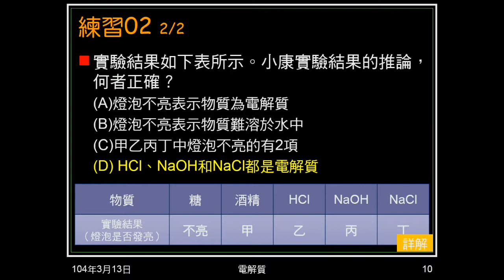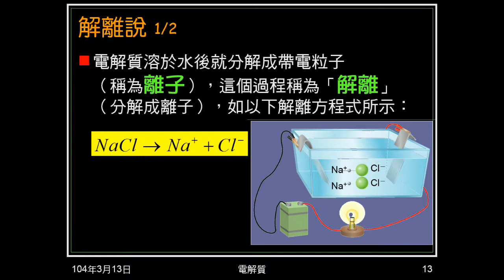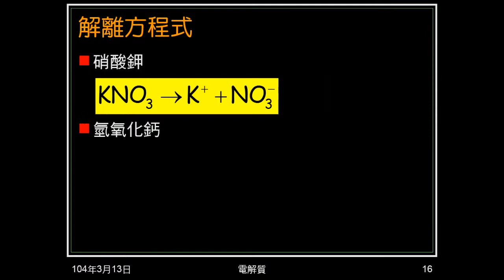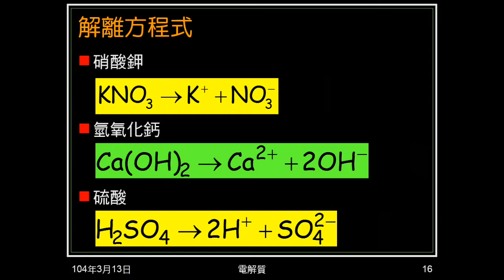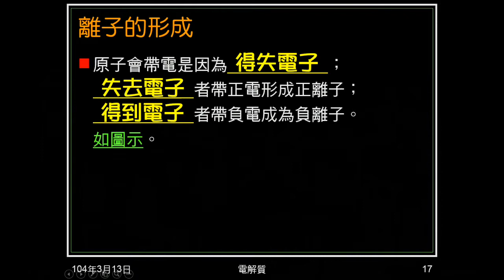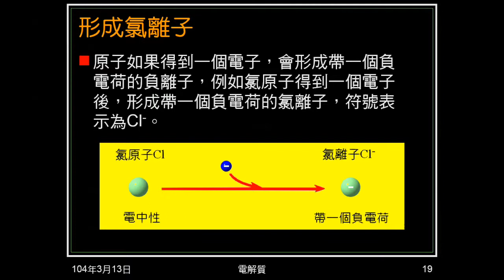103學年國二理化 酸鹼鹽02：電離說、解離方程式、離子形成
介紹電離說（解離），介紹三個解離方程式，說明離子的形成。